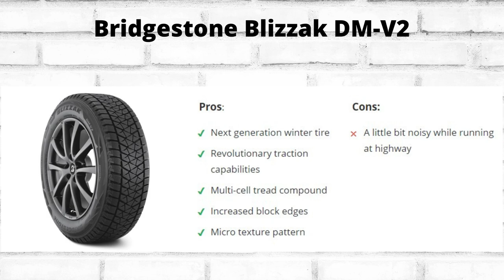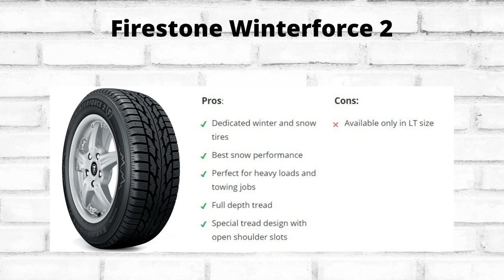5 Best Tires For Snow Plowing With Pros And Cons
In this video, we will give you information about the 5 Best Tires For Snow Plowing complete with pros and cons. We hope this video is useful for you guys.

Bridgestone Blizzak DM-V2
Michelin Latitude X-Ice XI2
General Grabber AT2
Goodyear Wrangler All-Terrain
Firestone Winterforce 2